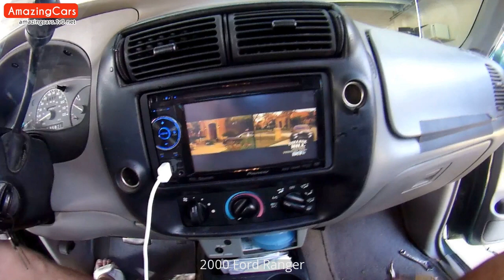2000 Ford Ranger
Carefully selected pictures of 2000 Ford Ranger. As far as I can, I have compiled the internal and external pictures of 2000 Ford Ranger for you in this video. You can also find  modified 2000 Ford Ranger pictures in this video.

2000 Ford Ranger Pictures